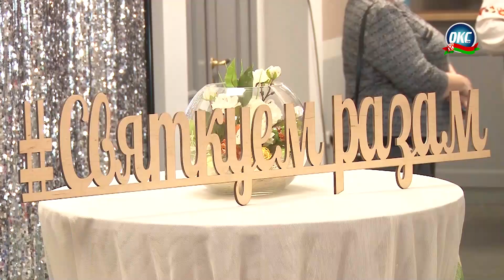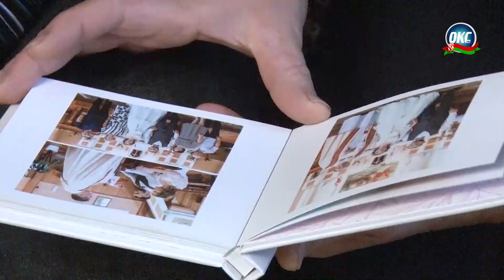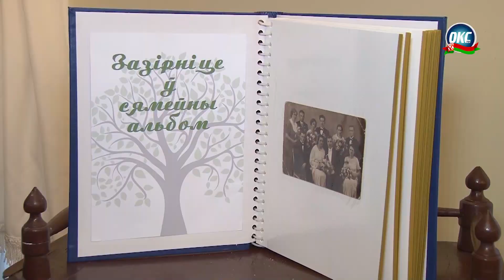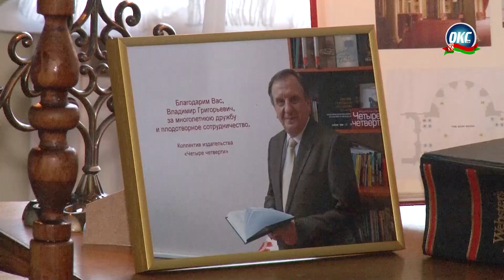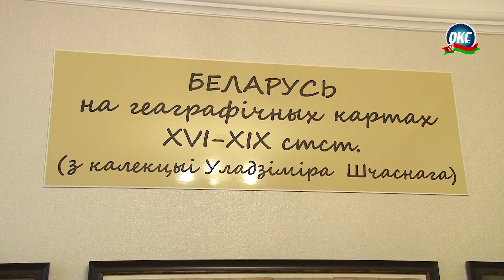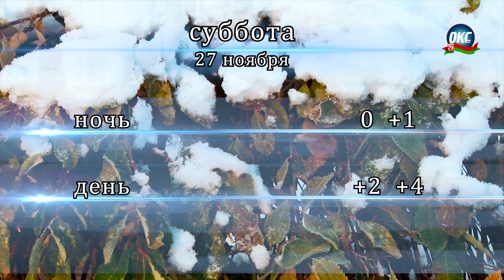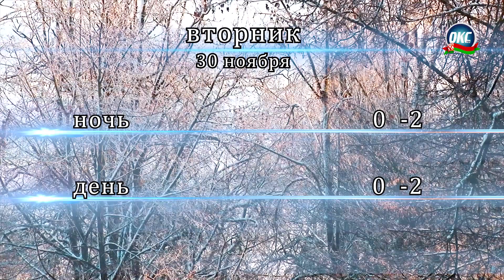Программа "События" от 26 ноября 2021 года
00:00 Вступление
00:17 Дзень работнікаў сельскай гаспадаркі і перапрацоўчай прамысловасці
06:54 Прафесійная дынастыя Мячкоўскіх
11:20 Вечарына памяці Уладзіміра Шчаснага
16:42 Об изменении Конституции Республики Беларусь
20:26 Прогноз погоды